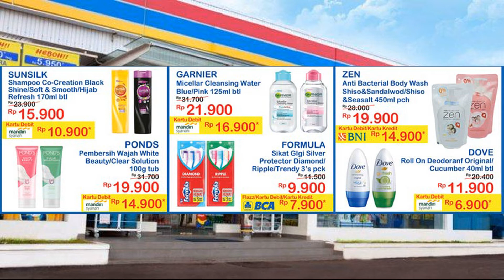Promo JSM Indomaret 25-27 September 2020 | Hanya 3 Hari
PROMO Indomaret 25-27 September 2020